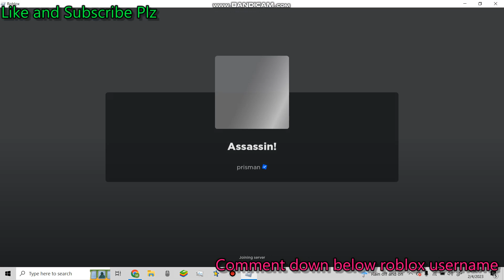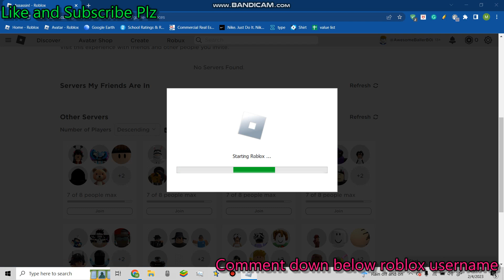I quit roblox common to dream to hard challenge (CRYINGGGG LO SIOFANGHSFDJCYGUHJDFBHSNJZD)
lprelogerergfdcdcvregfrfdefdvfdvvxvvvffvfd